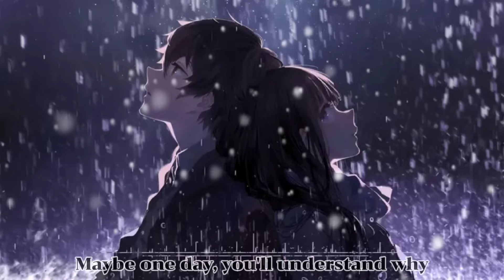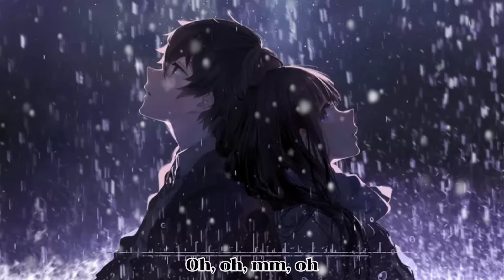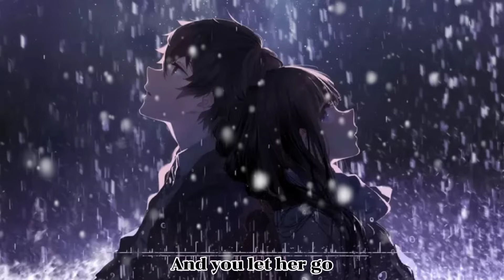Nightcore - Let her go